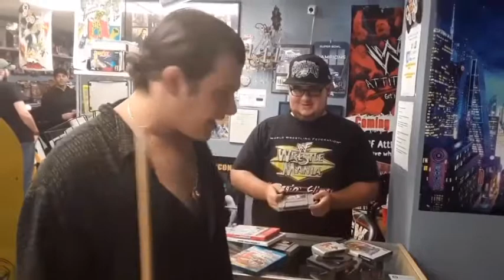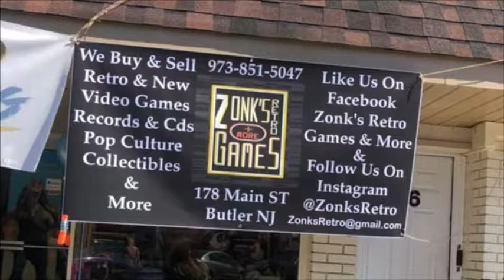Tony Soprano Trading AJ's Video Games To Zonk's Retro Games & More